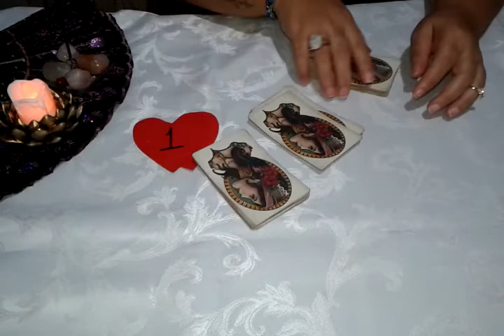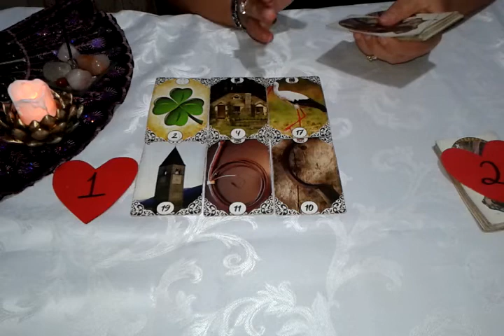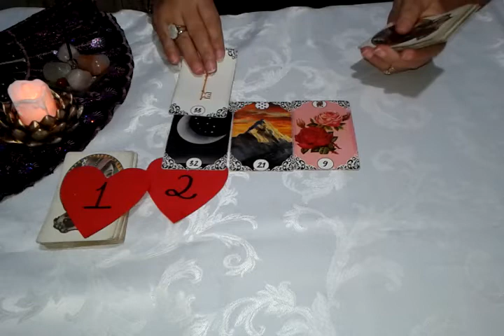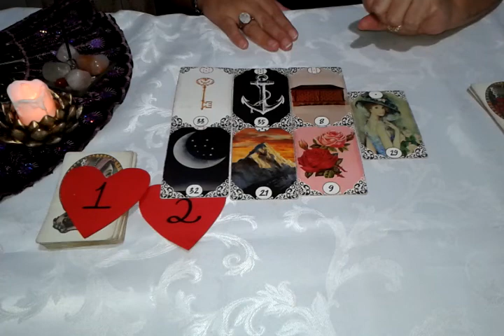nossa reconciliação vai demora tarot responde #